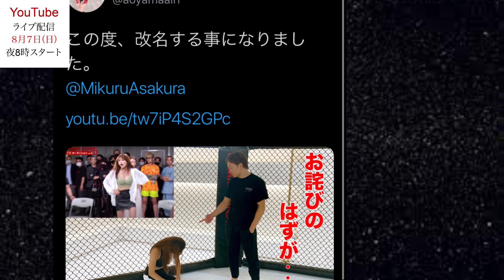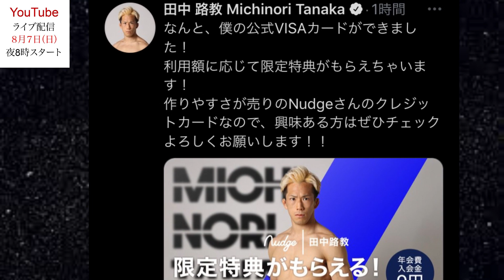斎藤裕、ブレイキングダウン大苦言！K1レジェンド、むすこカズと！朝倉未来、やらかし責任問題！フェリペキンタマーニ、まんO！平本連、安保ルキヤに暴行！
・ライジン37  イベント後のファイター達の決意・媚び・逆ギレの反応！

・ライジン37 全14試合結果・雑感　ベスト試合・MVP・うんこファイター発表　【RIZIN37 試合感想】

・RIZIN SHOP緊急閉鎖！朝倉兄弟の嘘の人気がライジンを潰す3つの理由！

・RIZIN38 クレベルコイケ、タイトルマッチ決定！牛久絢太郎が絶対勝つ驚愕の理由！

・朝倉未来、RIZIN潰す宣言！金欲しさにブレイキングダウンが犯した5つのタブー

・ライジン激震！スポンサー撤退　朝倉未来のブレイキングダウンが格闘技業界を潰す悪行！

・朝倉未来はただの作られた路上の伝説だった！疑惑の戦績を関係者が驚愕の暴露！

・朝倉兄弟の人気急落とファイトパスがライジンを崩壊させるPPV無料の裏側暴露！

・平本蓮が格闘家失格の朝倉未来ばりに塩試合をしてしまった3つの理由！ライジン36沖縄大会

・格闘家失格の朝倉海と右拳負傷で金太郎に勝った 井上直樹との器の違いとは！RIZIN36

・朝倉海の欠場を隠し続けたライジンの金儲け主義で自滅する理由とは！

・平本蓮がRIZIN3連敗で即引退の3つの理由とは！鈴木博昭VS平本蓮　ライジン36 勝敗予想

・武尊をうつ病・パニック障害にした那須川天心・皇治の悪行を暴露！

・武尊がUFCで絶対に通用する那須川天心が持っていない最強の武器とは！

【速報】武尊、現役続行断念！ベルト返上・うつ病・パニック障害の満身創痍！記者会見動画速報

・ザマッチ2022で儲けた金で大失敗するK-1運営と崩壊するRIZINとは！

・ライジン37 対戦カード発表後のファイター達の決意・媚び・逆ギレの反応！

・ライジン37 勝敗予想・試合見所！パート3／3 ケラモフVS白川陸斗・三浦孝太VSキンタマ・YUSHI VS ホスト【RIZIN37勝敗予想】

・ライジン37 勝敗予想・試合見所！パート2／3  関根シュレック秀樹VSスダリオ剛　佐々木憂流迦VS中原由貴【RIZIN37勝敗予想】

・ライジン37 勝敗予想・試合見所！パート1／3 井上直樹VS瀧澤謙太・所英男VS神龍誠・元谷友貴VS太田忍　【RIZIN37勝敗予想】

・那須川天心が井上尚弥を乗り超え、世界王者になるたった一つの条件とは！

・なぜ、武尊が那須川天心に手も足も出ずに惨敗したのか？裏側を暴露！【武尊の敗因解説】
全14試合結果・雑感　ベスト試合・MVP・うんこファイター発表　【RIZIN37 試合感想】